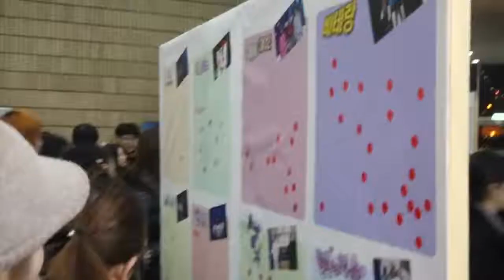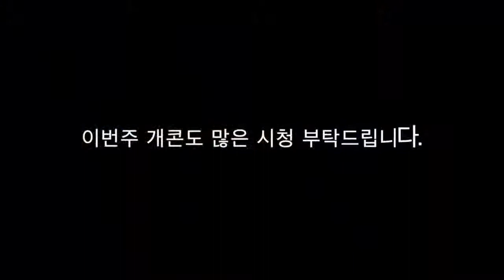160122 gc fb page